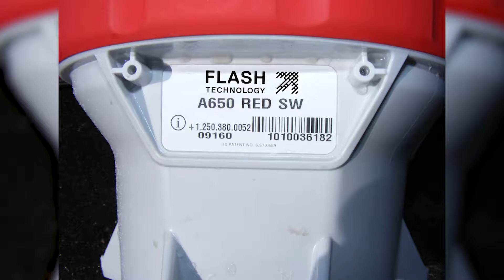Extreme Testing a 650 Solar Warning Light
Watch as engineering tests a 650 marker light!

Designed to perform in some of the world's most challenging environments, the 650 solar safety light has airfield, marine and obstruction applications. The 650 must routinely endure impacts, vibrations, submersions, temperature extremes, hail, ice, electric shock and more.

Discover its numerous applications!